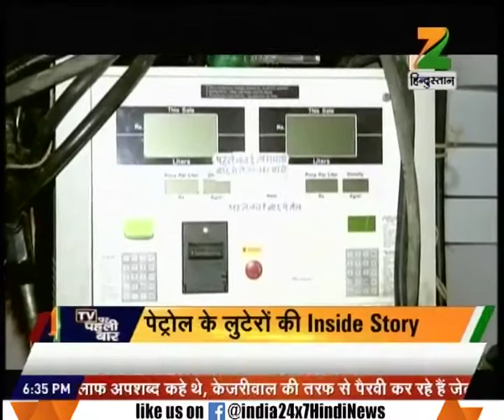4 Arrested For Allegedly Selling Chips To Petrol Pumps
4 Arrested For Allegedly Selling Chips To Petrol Pumps. Watch the full segment for more details.